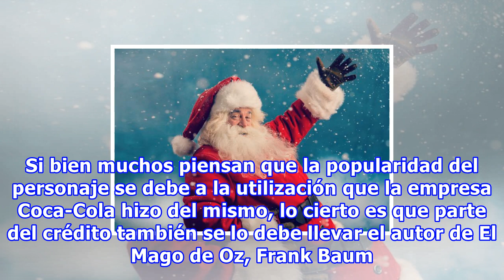La historia detrás del famoso santa claus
GIF ¿Quién inventó a Papá Noel? La Navidad es, indiscutiblemente, una de las épocas más lindas del año para reunirse en familia y con todos nuestros seres queridos. Es un momento especial donde abundan los buenos deseos y sobre todo, los buenos regalos. No solo los niños esperan la llegada de Papá N...
Fuente: taringa